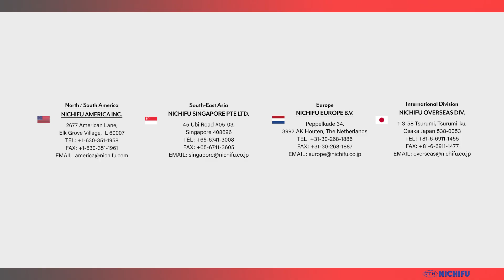NICHIFU / NDC Insulation Displacement Connector Series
FEATURES
- Simple structure for single connection.
- No need of wire stripping.
- Easy connection by using pliers.